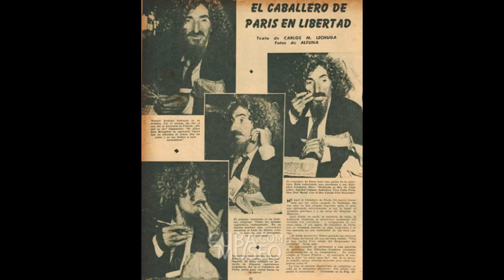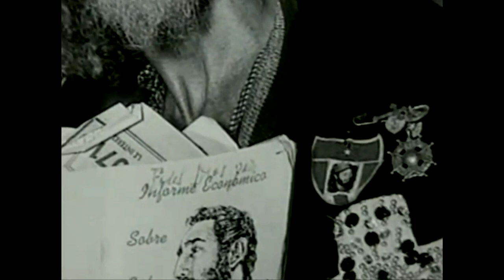ROSITA FORNÉS * VAGABUNDO * MORINA * D’ERCOLE * TOMASSINI * C. GARCÍA LECHA * EL CABALLERO DE PARIS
El VAGABUNDO más ilustre de la Habana.
EL CABALLERO DE PARIS / José María López Lledín
( * Lugo, España; 30 de diciembre de 1899 – † La Habana, Cuba; 11 de julio de 1985)

Versión de La Fornés, de este popular tema italiano popularizado por Nicola Di Bari y Gianni Morandi a principio de la década de los 70’s.

Canción: Vagabundo
Autores: Morina, D’Ercole, Tomassini y C. García Lecha
Intérprete: Rosita Fornés